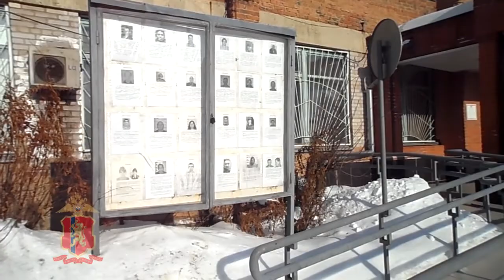Житель Канска опустошал камеры хранения в супермаркете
Видео: ГУВД Красноярского края